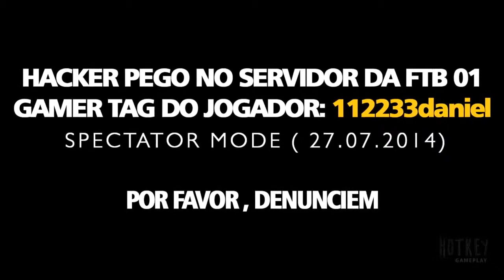Battlefield 4 | Hacker pego no modo espectador #1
Hacker pego no servidor FTB 01. A gamertag do sem vergonha 112233daniel.A página dele no Battlelog Denunciem ele no Battlelog. Ele simplesmente advinhava onde estavam os inimigos, fez isso no tanque e com sniper. Modo Hardcore.